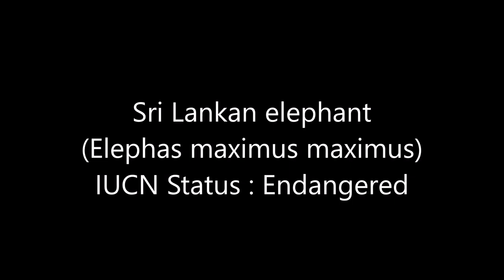All Asian Elephant Sub Species - Species List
Species List
Sri Lankan elephant : (Elephas maximus maximus)
Indian elephant : (Elephas maximus indicus)
Sumatran elephant : (Elephas maximus sumatranus)
Borneo elephant : (Elephas maximus borneensis)